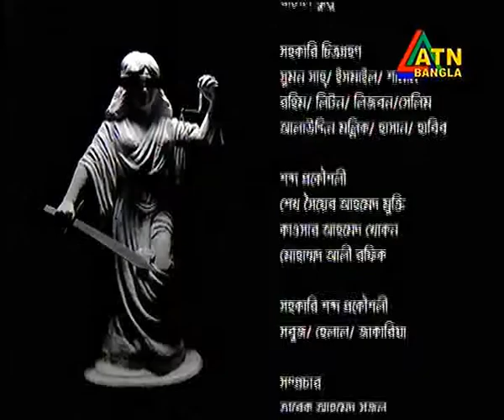Law and Order ep 62 ATN BANGLA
Watch Advocate Mohammad Shafiqul Islam talk LIVE about Misuses of Section 420 and 406 of Penal Code 1860 in today's Law and Order at 4:20 pm in ATN Bangla.